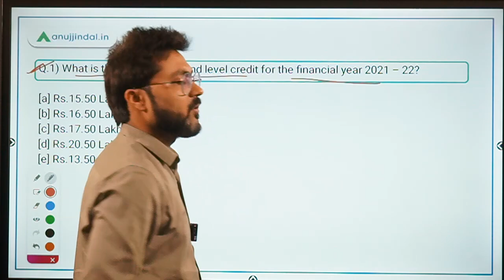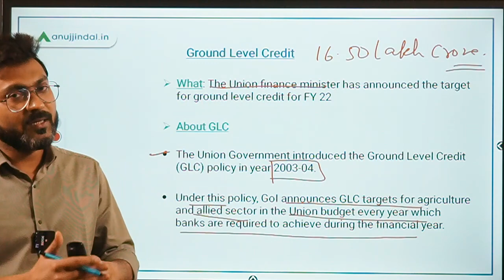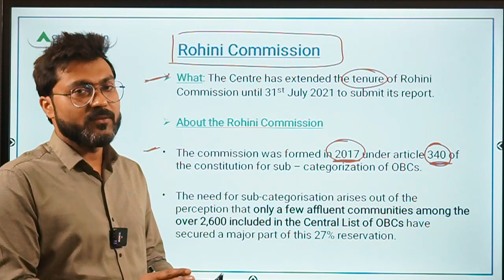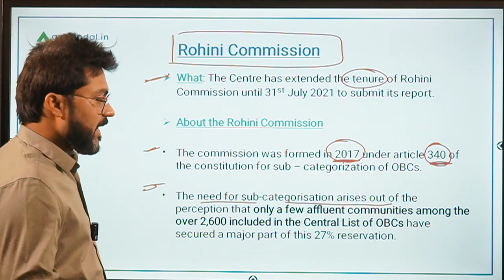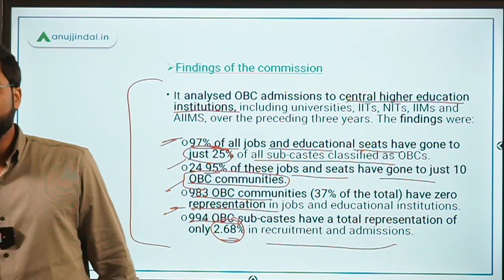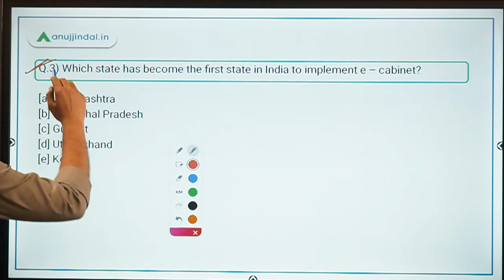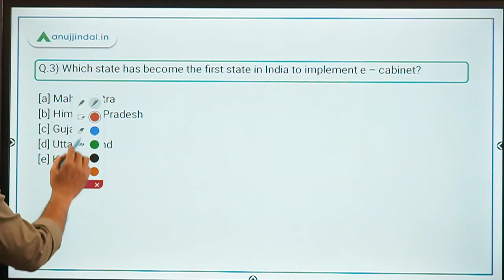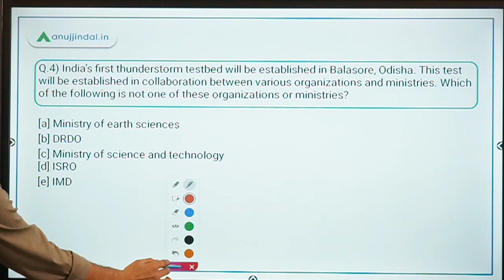PIB 247 | PIB Analysis | Current Affairs | Day 210 - by Manish Mishra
In this session we will discuss Ground Level Credit targets for FY 22, Rohini Commission, First state to implement e - Cabinet and India's first thunderstorm testbed, and other important PIB news.